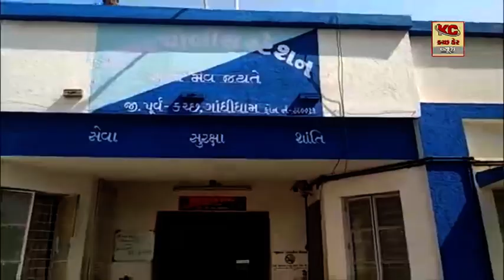કેબલ ચોરી તેમજ ડિજલ એન્જિનની ચોરી શોધી કાઢી કુલ ૪ આરોપીને ઝડપી પાડતી રાપર પોલીસ